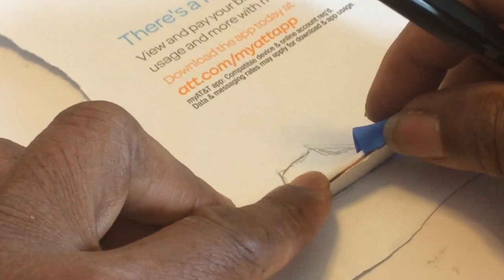DIY HOW TO MAKE SANTA CLAUSE SUIT AND GIFTS FOR DOL;LS | EASY DOLLHOUSE SANTA SUIT TUTORIAL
Today I am making another miniature diy for you. In this video I am going to show you how to make doll diy miniature Christmas santa clause suit and gifts.If you like this dollhouse Santa clause video please click the thumbs up tab. I thought the dolls would like a Santa clause of their own and get some gifts for Christmas too.